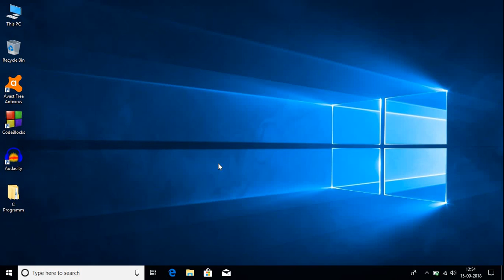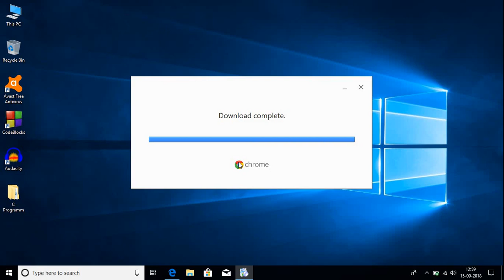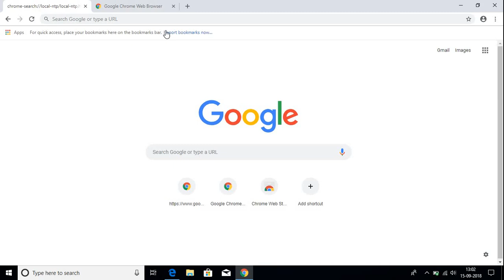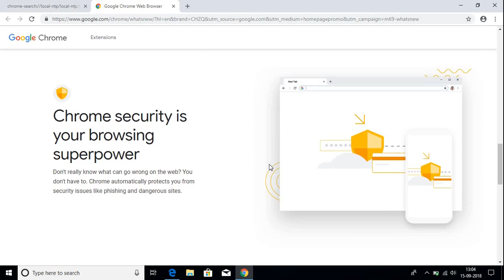How To Get Google Chrome Material Design On Windows 10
How To Get Google Chrome Material Design On Windows 10. In this video, I'm going to show you how to download and install google chrome version 69 on windows 10. How to install Google chrome material Design and How To get the new look on Google Chrome.